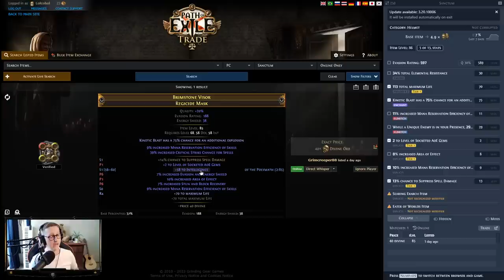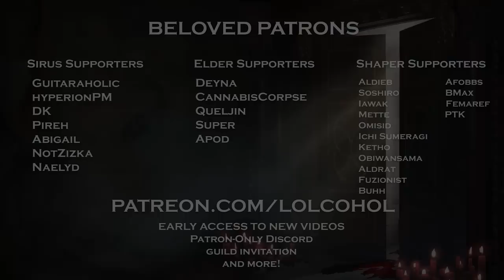PoE 3.20 - Crafting a CoC Helmet with Fracturing Orbs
In today's video, I'll be crafting a helmet for Palsteron's CoC Nimis Fireball Deadeye build and using a Fracturing Orb along the way. This is a fairly straightforward craft, making use of Essences and Eldritch Currency to get the modifiers we want

Chapters:
00:00 - Intro
00:10 - Craft Overview
00:33 - Crafting Starts
01:31 - Fracturing a Modifier
02:05 - Essence Spamming Continues
03:31 - Prefixes
05:07 - Implicits
06:29 - Price Check
07:29 - Outro
08:32 - Patrons
08:39 - DIVINE POWAH!